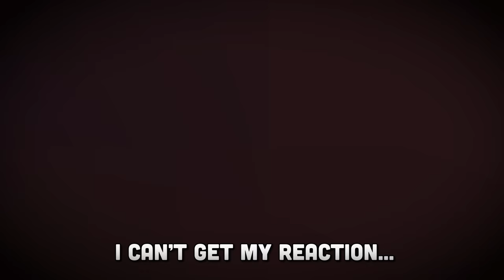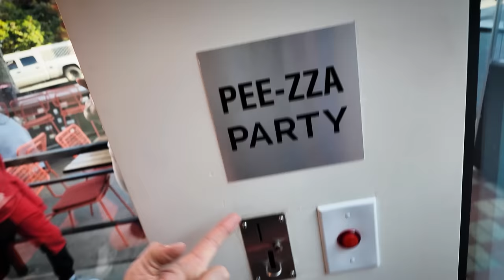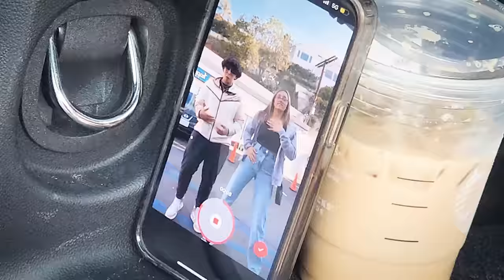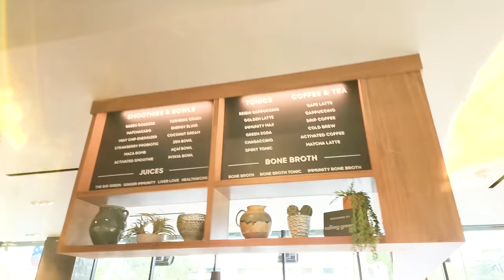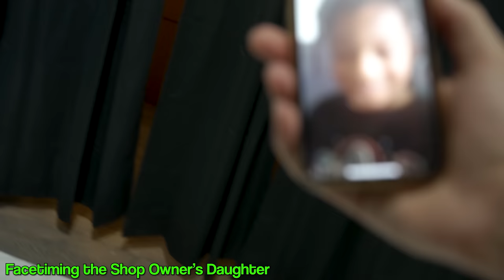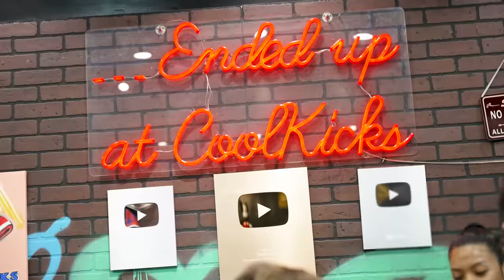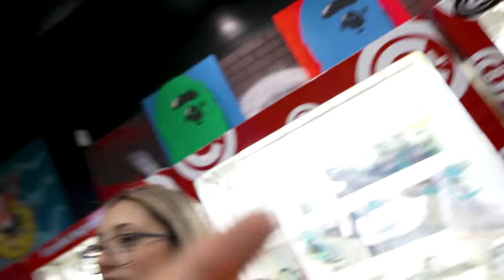Destroying $100k Sneakers! Louis Vuitton Nike by Virgil *Extreme ClickBait* (FV Family LA Vlog)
We didn't mean to do what we did to those sneakers... TWO TIMES!  Sneakerheads, don't be mad at us, it's just a joke! 👟✂️🔪 🔥👟